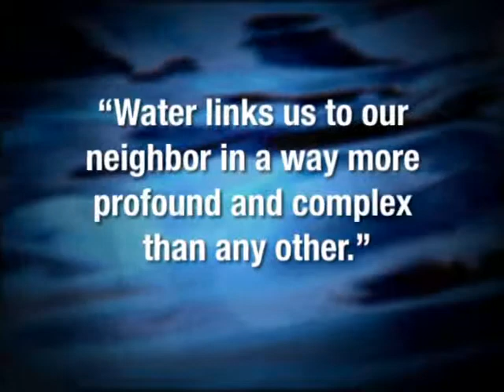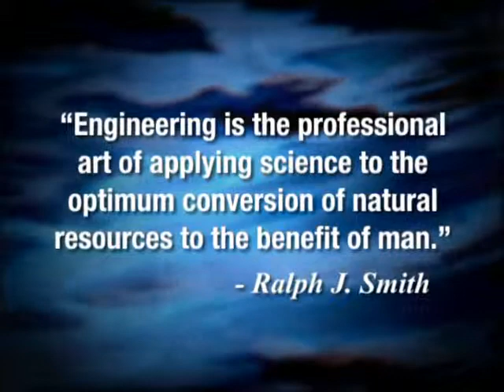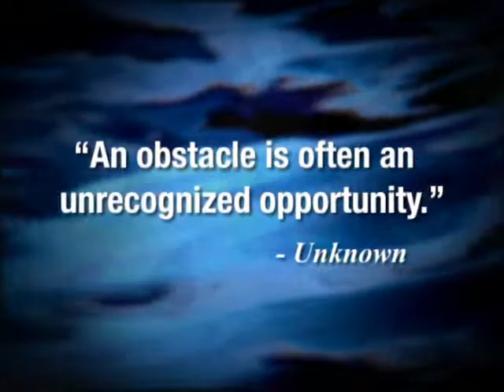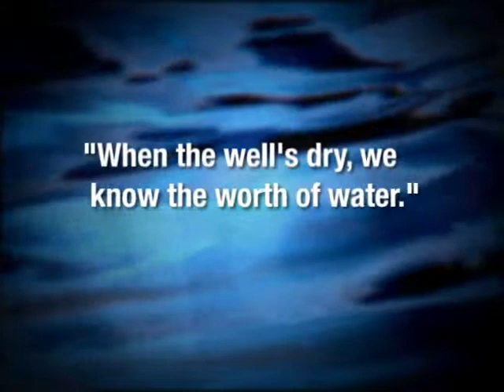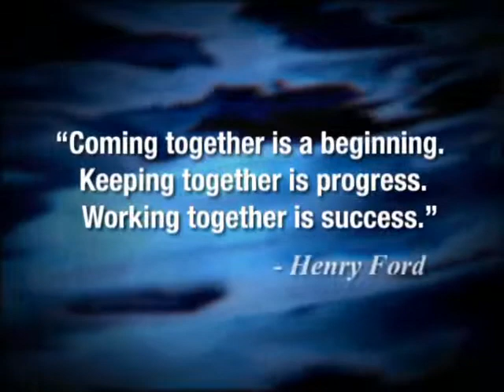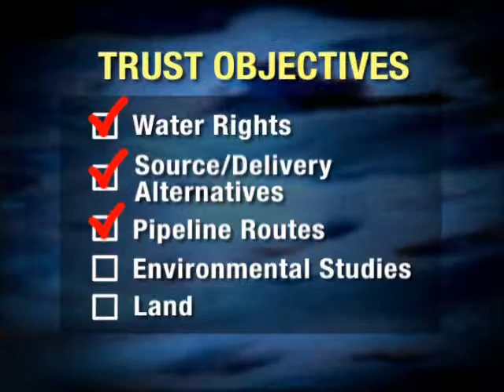Regional Raw Water Supply Study for Central Oklahoma (2009)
This study for central Oklahoma identified a sustainable water supply that could provide water for about one-third of Oklahoma citizens for the next 50 years. The study also determined how much water is needed for future demand.